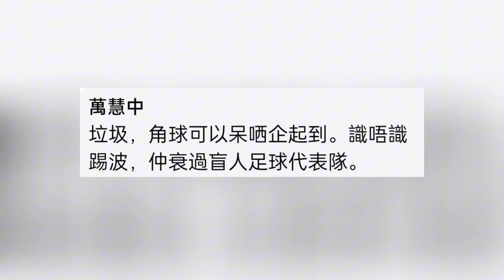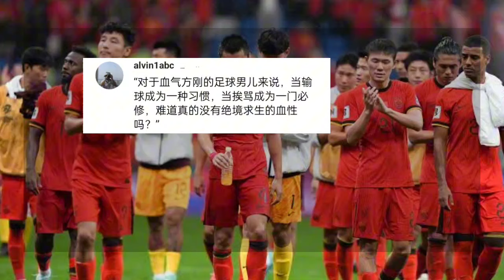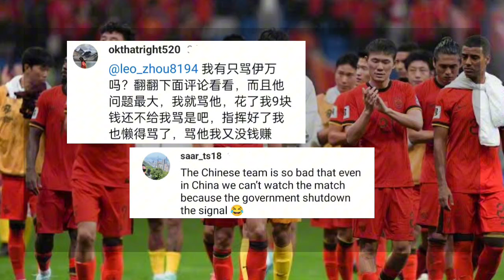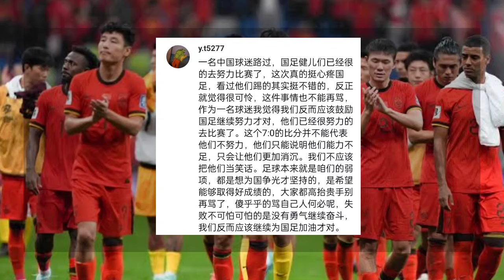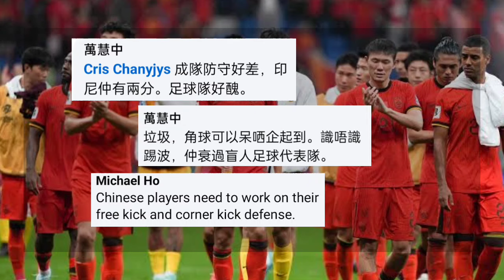Komentar Fans China Usai Jadi Juru Kunci Grup C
"Mustahil Kalahkan Indonesia" Komentar Fans China Usai Jadi Juru Kunci Grup C